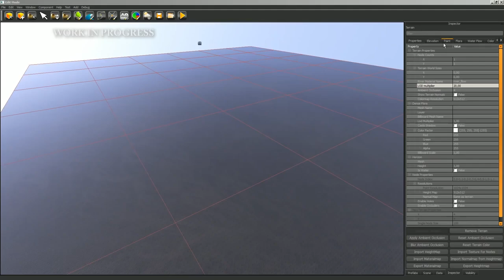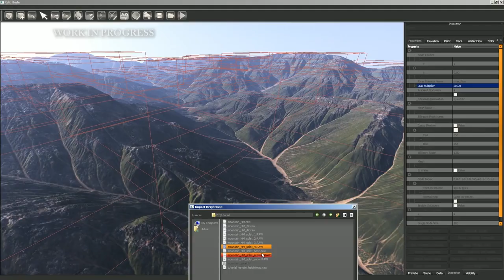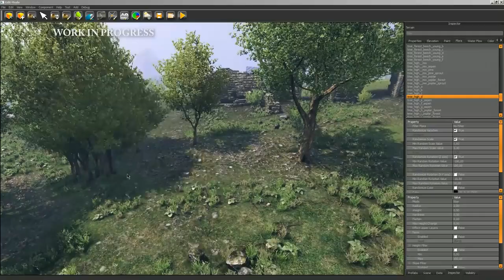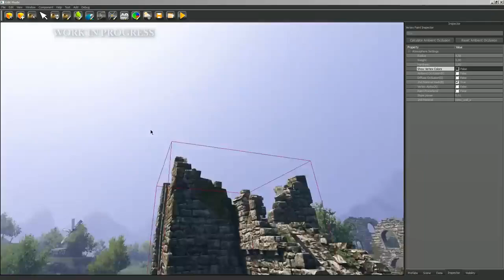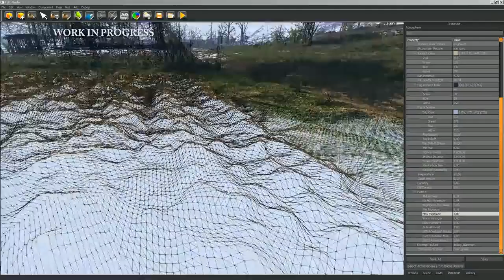Mount & Blade 2: Bannerlord - Developer Blog #8 Engine Power